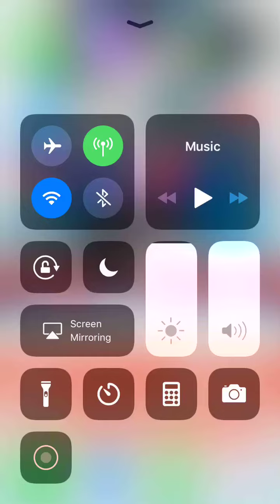Playing Tranz driver 2 on a my Iphone